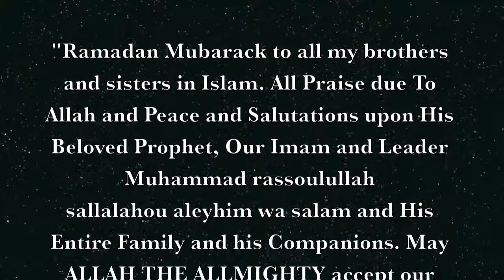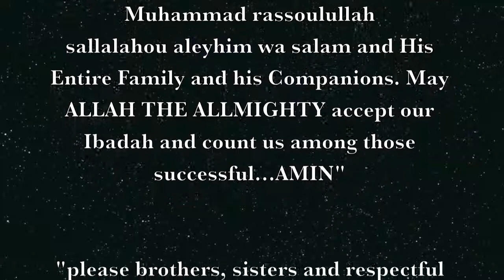2013 ramadan mubarack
taraeh prayer day 4 part 1